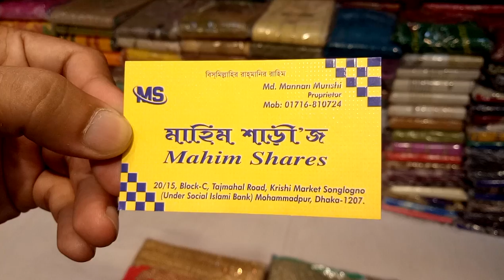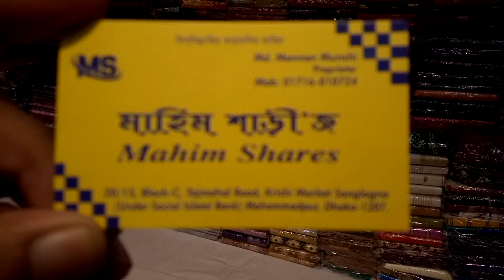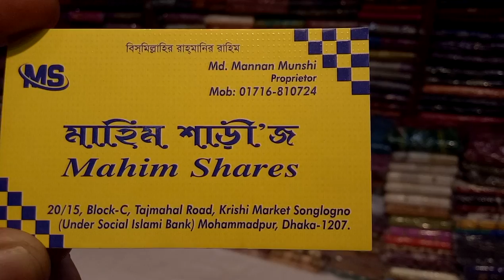দেখুন বোম্বের বুটিকস এর শাড়ি ওয়ান পিস কালেকশন এবং দাম (falak angel)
shop name: (Mahim shares)

address, 20/15, ব্লক-সি তাজমহল রোড কৃষি মার্কেট মোহাম্মদপুর  ঢাকা 1207

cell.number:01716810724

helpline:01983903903